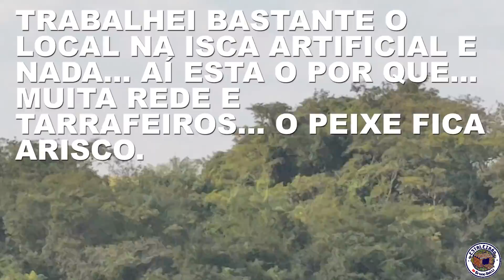PESCARIA NO RIO TIETÊ!